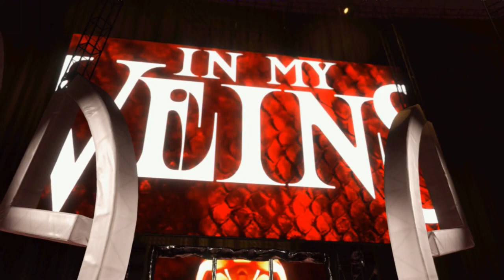Backlash PPV! | WWE 2K22 Universe Mode | Episode 11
What's up Nation! Welcome to our first WWE 2K22 Universe Mode PPV Event, Backlash! Featuring AJ Styles vs Bobby Lashley for the WWE Championship, Bianca Belair vs Sasha Banks for the Women's Championship and more!